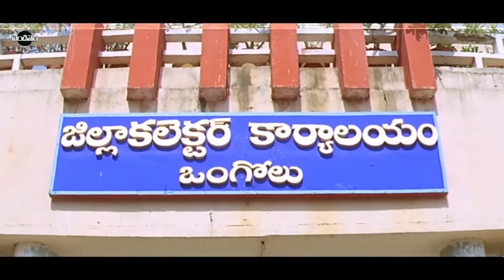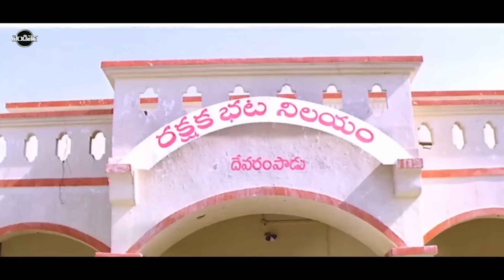Real Star Srihari and Raasi Action Movie Part -5 || Vendithera